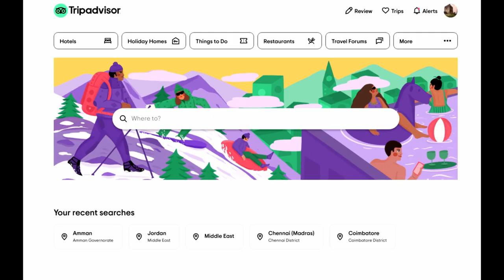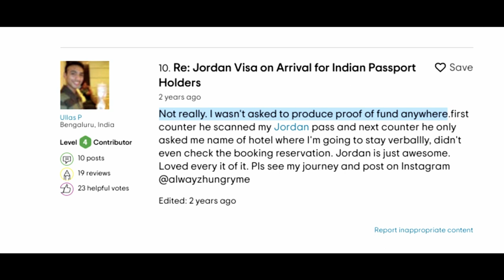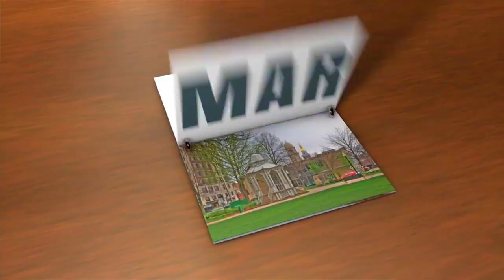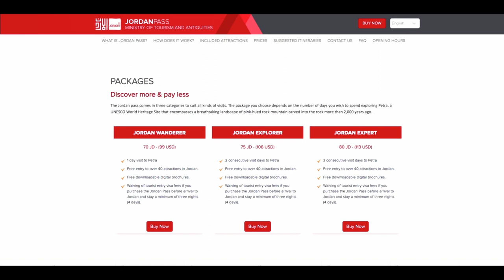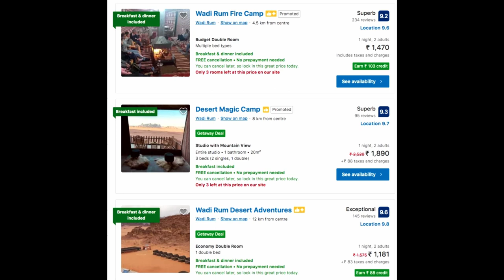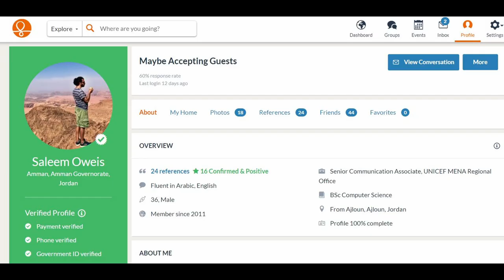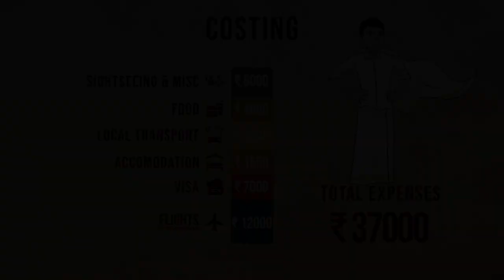EP - 2 Jordan | 7 Wonders | Petra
I visited all the 7 wonders of the world in 2019 and in this video I share my experience of visiting Petra in Jordan.